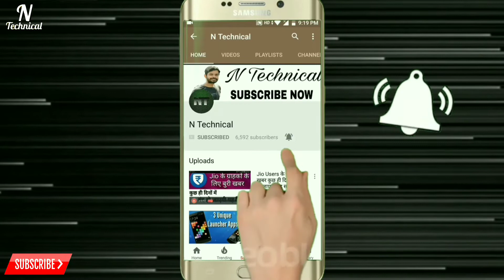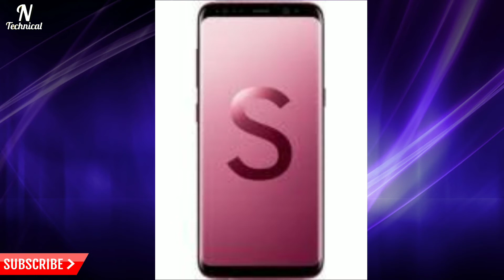Samsung Galaxy S light launch! S9 light specification details! S8 mini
Samsung Galaxy S Lite luxury
 namaskar dosto Aaj is video me maine Samsung ke new model Samsung Galaxy S Lite luxury smartphone ke baare me bataya hai

Like or share Jarur Kare